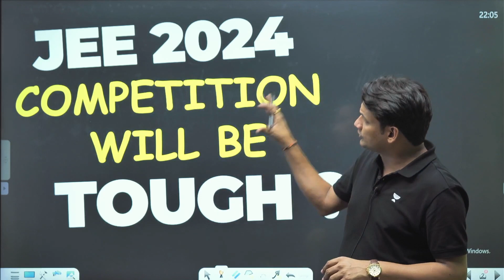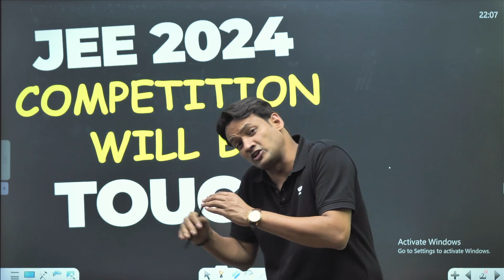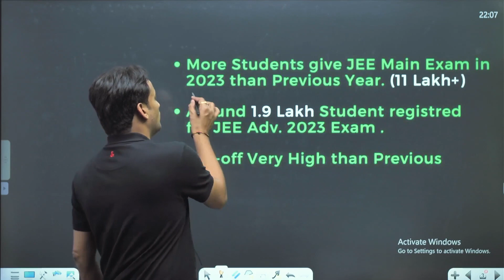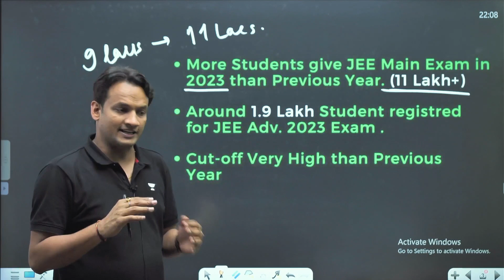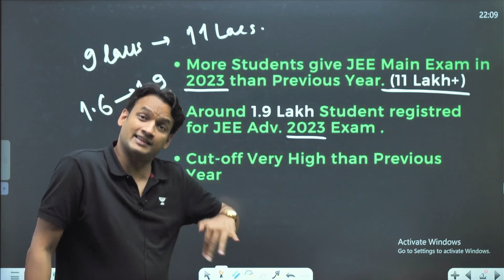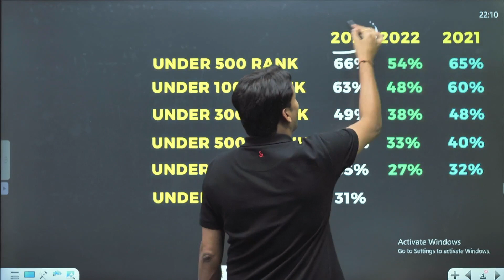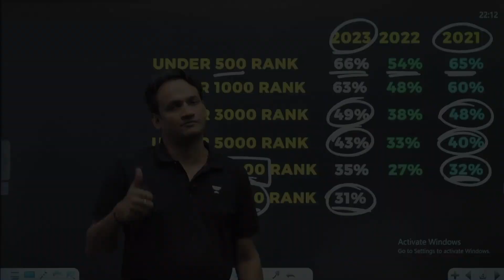Must Watch | JEE 2024 Competition Will Be Tough ? | JEE 2024 Important Update | IIT JEE | NKC Sir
JEE 2024 Competition Will Be Tough ? | JEE 2024 Important Update | IIT JEE | NKC Sir  @jeemastersbyunacademy

 IIT JEE  | JEE 2024
 JEE 2024 | JEE Main

NKC sir is a B.Tech- IIT Delhi graduate, with 18+ years of teaching experience for IIT-JEE. Senior physics faculty at Bansal class Kota, Etoos, Allen, and Vibrant academy Kota and No.1 Educator at Unacademy for IIT-JEE.

Click on the links below to join the Educator's community and get regular updates:

You can enroll to Unacademy Subscription and get the following benefits:
1. Learn from your favourite teacher
2. Dedicated DOUBT sessions
3. One Subscription, Unlimited Access to Live Online Classes and Videos
4. Real-time interaction with best-in-class teachers
5. You can ask doubts in live online classes
6. Limited students in each Class
7. Download the videos & watch them offline